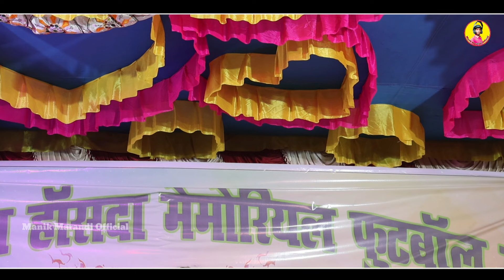Katic Khonin Harayen || Miss July || New Santali Video 2024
Title:-Katic Khonin Harayen || Miss July || New Santali Video 2024
Singer:-Miss July.
Keyboard:-Mr.Samlal.
Pad:-Mr.Pardhan.
Nal & Tumdak:-Mr.Kapten.
Flute:-Mr.Babulal.
Program:-Langtiti Loboy Marak Opera.
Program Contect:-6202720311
Camera & Edit:-Manik Marandi Mo.6202720311
Johar
Ape joto ku Manik Marandi Official YouTube  channel  re sagun daram ar johar. Ar video pe kushiyak kan khan like tabon pe. Ar gati ku then  share tabon pe.Mone re jahanak katha menak khan comment box re calau kate  lay tabun pe Johar.
Note:-This Video is Only for Entertainment
                              चेतावनी
                         Special Thanks